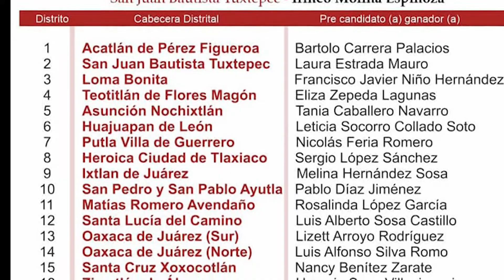FT CANDIDATOS DIPUTADOS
Al finalizar el periodo de registros a candidatos a presidencias municipales y diputaciones locales asignado por el órgano estatal electoral, MORENA difundió quienes encabezan los 153 municipios y 25 distritos electorales en Oaxaca. En los cuatro distritos que comprenden el Istmo, el partido nombró a 4 candidatas.